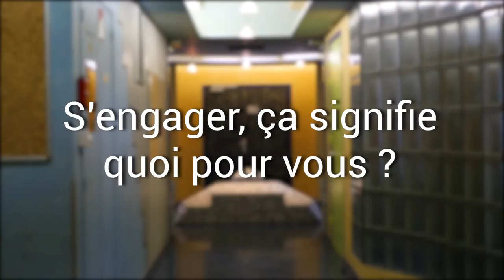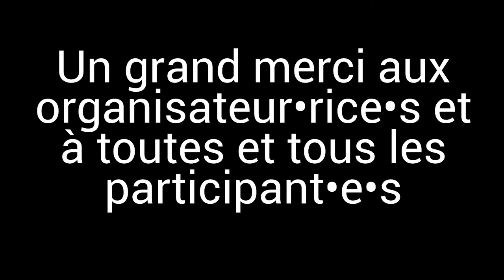S'engager aujourd’hui, ça veut dire quoi ?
Que veut dire "s'engager" aujourd'hui ?
Comment valoriser les compétences acquises par l'engagement ?
Quels sont les freins et les motivations de l'engagement ?
Quelles sont les initiatives solidaires et écologiques que je peux facilement lancer près de chez moi ?
Faut-il instaurer un service civique obligatoire ?

Autant de questions sur lesquelles nous avons échangé le 28 juin 2018 à l'occasion de la Soirée de l’engagement : Paroles aux jeunes ! organisée par la Direction départementale de la Cohésion sociale de Paris, en collaboration avec Astérya, la Mairie de Paris, la Mission Locale de Paris, la Ligue de l’Enseignement Paris et le Centre Information et Documentation Jeunesse.
6 ateliers, un cocktail et... cette vidéo pour échanger autour de nos expériences et imaginer les formes d’engagement de demain.

Et pour vous, ça veut dire quoi s'engager aujourd'hui ?

📍 I Centre Paris Anim' Louis Lumière I
📆 I 28 juin 2018 I